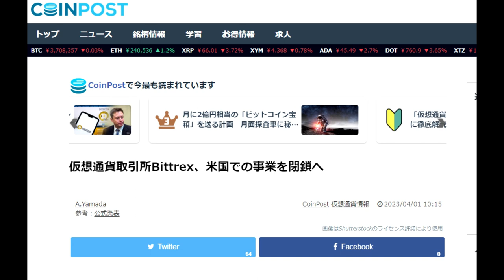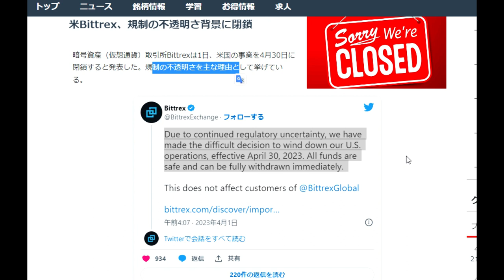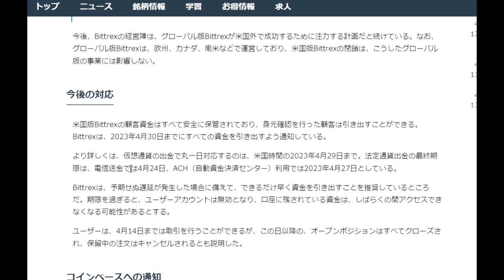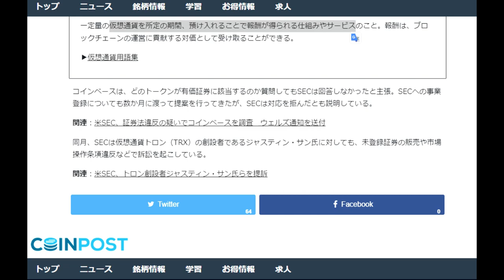【仮想通貨】米BITTREX閉鎖が公式発表（カルダノADAなどで有名）